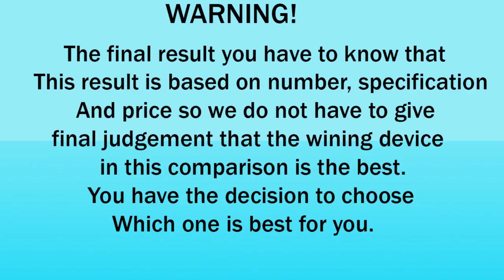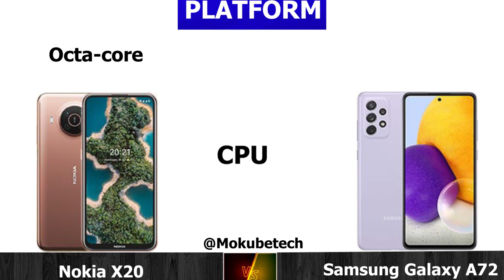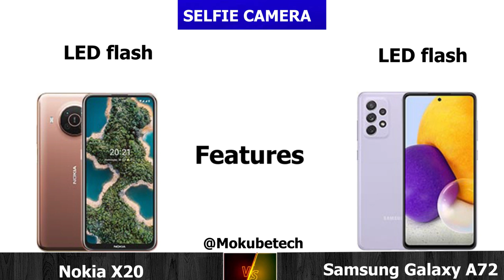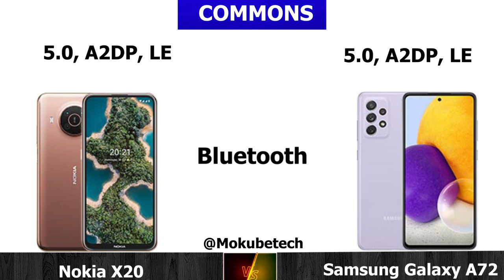Nokia X20 VS Samsung Galaxy A72